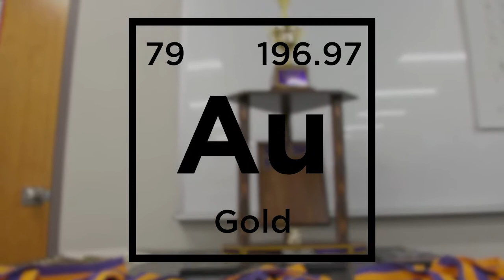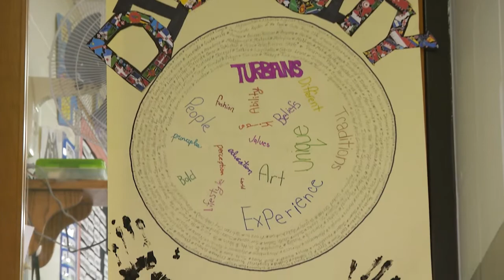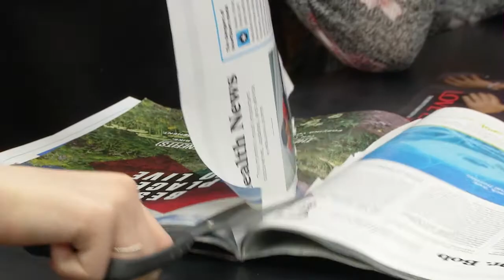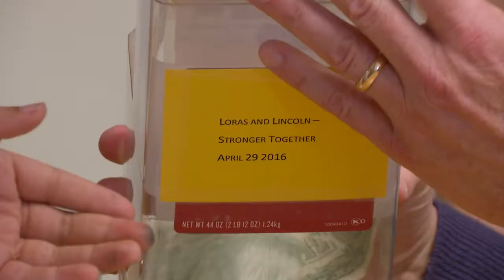District-wide Update 10 (2015-2016)